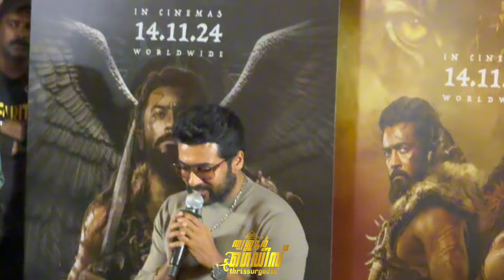Actor Surya speaks at Kanguva movie promotion event |Actor Suriya @ Lulu Mall Kochi | Kerala |കൊച്ചി